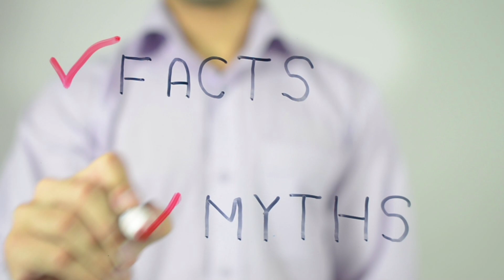TOP 3 Myths in Geography Debunked | Mount Everest and Others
Prepare to have your perception of the world turned upside down as we debunk the Top 3 most common myths in geography! These misconceptions have persisted for years, shaping how people view the world, but the reality is far more fascinating than the myths themselves. From distorted maps to misunderstood locations, this video sets the record straight.

Join us as we reveal the truth behind these long-standing geographical myths and explain what’s really going on behind these common misconceptions.

Watch to Discover:
- The real facts behind well-known geography myths
- The true story behind the highest mountain on Earth
- Whether the North Pole is the coldest place on Earth

Contents (spoiler):
0:00 Introduction
0:40 Number 3 - North Pole
1:27 Number 2 - Great Wall
2:05 Number 1 - Mount Everest
2:48 Conclusion